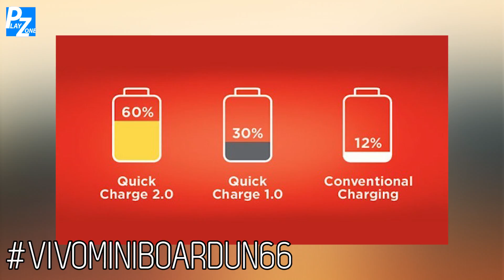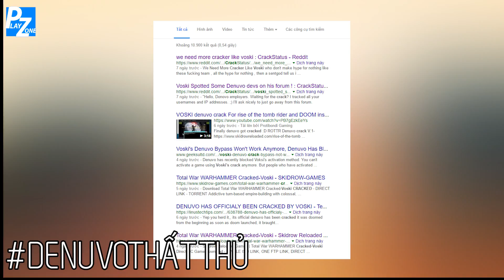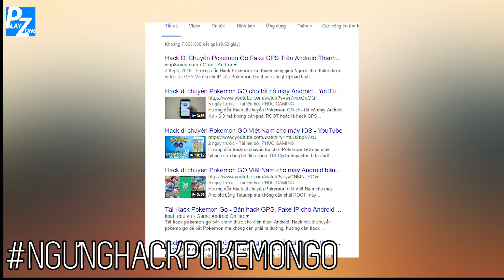Đọc báo cùng Playzone TV - Số 17: Steelseries Siberia 840, Denuvo thất thủ!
Đọc báo cùng Playzone TV số thứ 17. Loạt video tin tức về máy tính, công nghệ thông tin, các sản phẩm gaming gear, tin tức game mới nhất trên thị trường